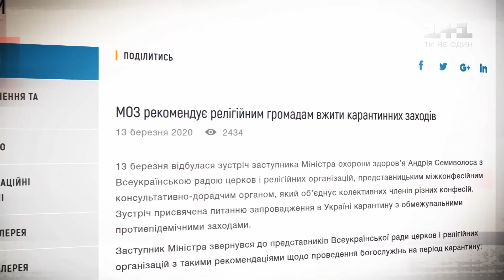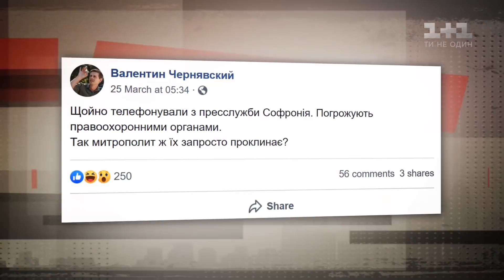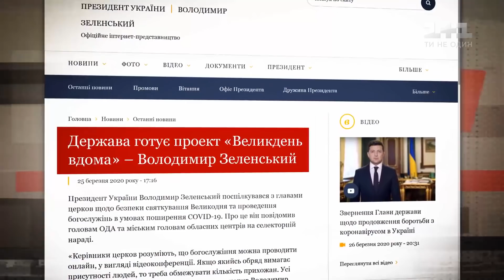Як церква реагує на епідемію та пропонує долати вірус – Секретні матеріали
Віра може творити дива. З цим ніхто не сперечається. Але от у питанні боротьби із вірусом ефективність святої води викликає питання. Проте можна сказати достовірно, що скупчення людей у церквах лише сприяє поширенню коронавірусу.